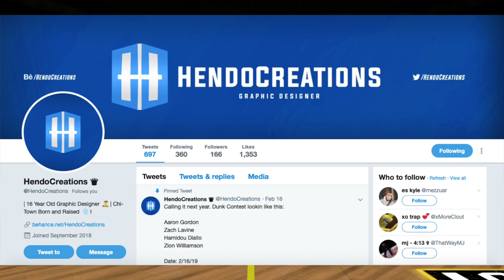how i went from the worst player to the best player overnight on nba 2K19...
yeoo what's good guys! we're back with some competitive proam showing off some nice highlights and a super close game vs Blaze's team. hope you guys enjoy, remember to drop a like and lemme know what you thought in the comments below!

Hit up Legit Accountz!

Wanna watch us play live? We’re always streaming!

Hey you! Remember to follow your dreams and never give up! lol no corny bs but I remember wanting to give up on YouTube right before I blew up, crazy how life works. Everything happens for a reason man just always remember that. It’ll all be alright.